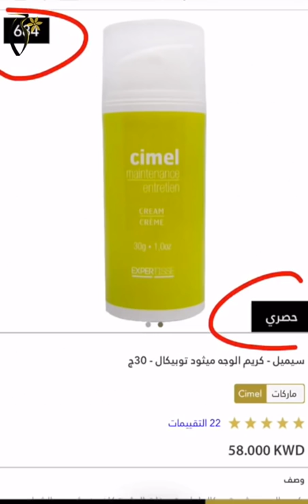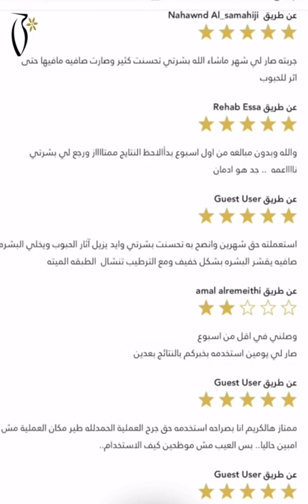Jamal Coverage On Cimel product- تغطيه جمال على منتجات سيميل